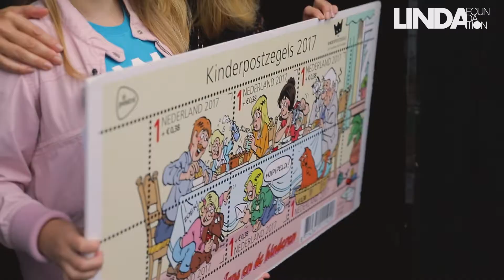LINDA Lancering Kinderpostzegels